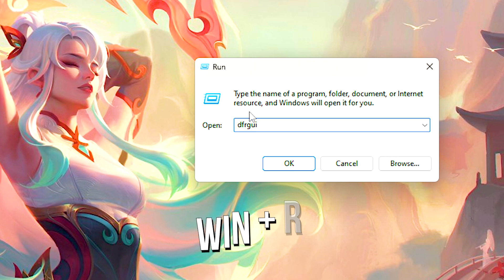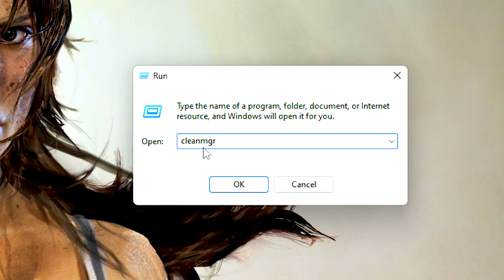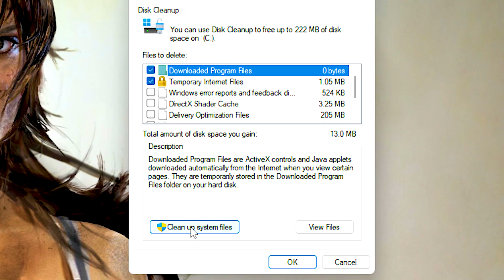🔧WINDOWS: HOW TO FREE OVER 27 GB+ OF DISK SPACE🔥| Get More Disk Space in Windows 10 & 11✔️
Discover five quick ways to free up disk space and get more storage in Windows 10 and 11.

The first way is to move the Steam game files to another disk.
The second way is to optimize the drive using the Windows Optimize Drives tool.
The third way is to enable "Files On-Demand" if you have OneDrive.
The fourth way is to clean Windows Temporary Files using File Explorer.
The fifth way is to clean Windows System Temporary Files using Disk Cleanup tool.

🎙 Microphone FIFINE Ampligame AM8
⚙️ Video Recording: OBS Studio
⚙️ Audio Editing and Recording: Audacity
⚙️ Video Editing: Adobe Premiere Pro and Adobe After Effects

🕑 Chapters of this video:
0:00 - 5 Best Ways to Free Up Disk Space in Windows 10 and 11
0:06 - 1st Way - Move Steam Game Files to Another Disk
0:32 - 2nd Way - Optimize the Drive Using the Windows Optimize Drives Tool
0:47 - 3rd Way - Enable Files On-Demand with OneDrive
1:19 - 4th Way - Clean Windows Temporary Files Using File Explorer
1:44 - 5th Way - Clean Windows System Temporary Files Using Disk CleanUp Tool
2:14 - Learn How to Optimize Other Games